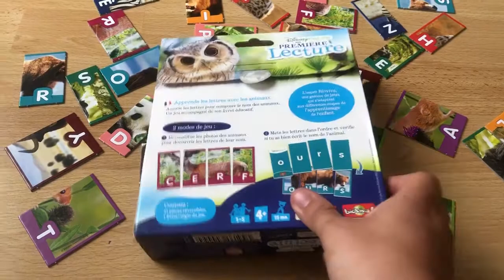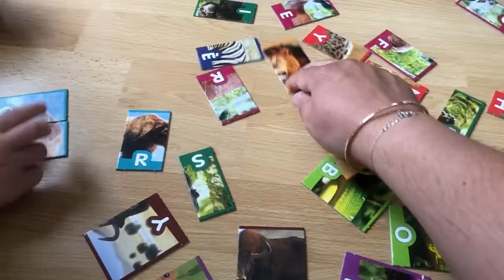Jeu de société « Disney nature Ma première lecture » Bioviva